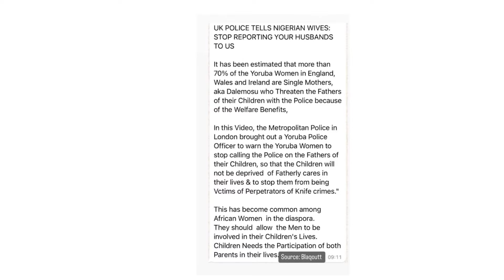EMBARRASSING : THE UK POLICE TIRED OF NIGERIAN WOMEN CALLING THE POLICE ON THEIR MEN